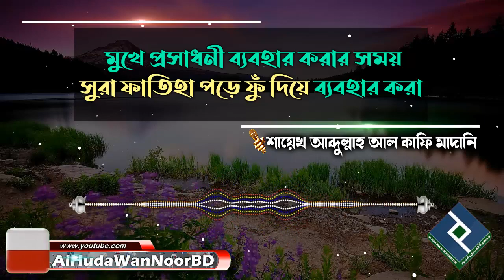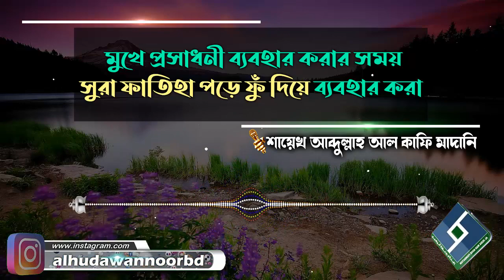মুখে প্রসাধনী ব্যবহার করার সময় সুরা ফাতিহা পড়ে ফুঁ দিয়ে ব্যবহার করা যাবে কি│শায়েখ আব্দুল্লাহ আল কাফি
Present by.
Al Huda Wan Noor Foundation
প্রশ্নঃ- মুখে প্রসাধনী ব্যবহার করার সময় সুরা ফাতিহা পড়ে ফুঁ দিয়ে ব্যবহার করা যাবে কি
উত্তর দিয়েছেনঃ- শায়েখ আব্দুল্লাহ আল কাফি